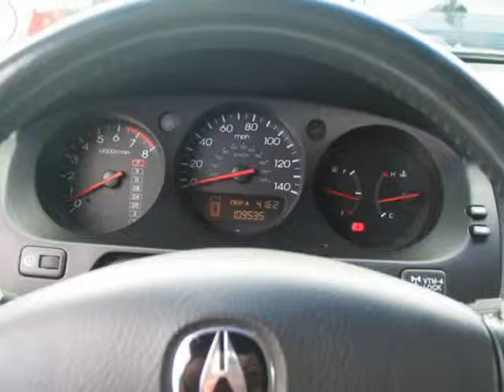2003 Acura MDX 4dr SUV/ INCLUDED LIMITED WARRANTY 3 MONTH / 3,000 MILES (Holiday, Florida)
4548 MILE STRETCH DR
Holiday